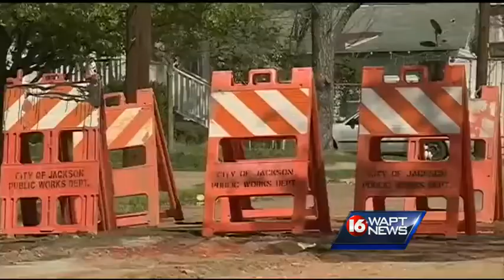Water gushes from Jackson road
Residents of a Jackson neighborhood complain about an apparent water main break.